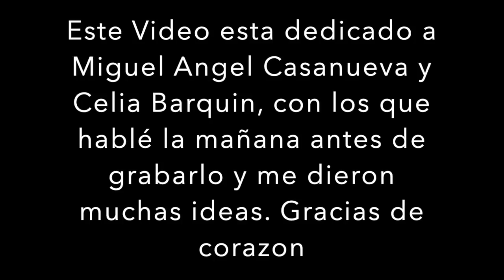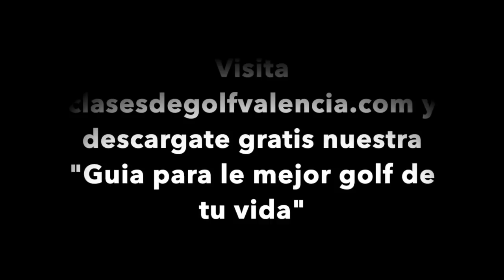Golf para niños-Como hacer que tus hijos abandonen el golf-Consejos de Golf en Español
Este vídeo trata de: Como hacer que tus hijos abandonen el golf